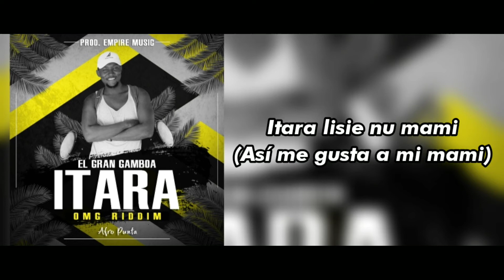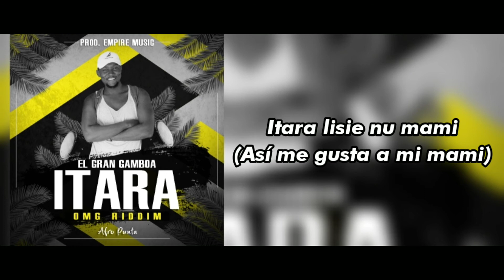El Gran Gamboa - Itara Así ( OMG Riddim Afro Punta) | Prod: Empire Music (video Lyrics)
Art:El Gran Gamboa
Tema: ITara
Género: Afro Punta
Prod: Empire Music
ProdBeat: Lil June
Lugar: Guatemala 🇬🇹 Que date en 🏡.

🔴 EP Culture And Sound PB 2022
👇🆗🔥 link
1. El Gran Gamboa - Lebebei Bagu
2. El Gran Gamboa - Pure-Merd
3. El Gran Gamboa - Alza la Mano
4. El Gran Gamboa - Dele Babinaha
5. El Gran Gamboa - Chibam Chibum
6. El Gran Gamboa - Eres Importante
7. El Gran Gamboa - Voy a Fumar

1. ElGranGamboa-MixEP CultureAndSound

🔴 EP Afro Punta Iza
👇🆗🔥 link
1. El Gran Gamboa - Almagana.
2. El Gran Gamboa Ft. TrigueBoy - PororoParte 2
4. El Gran Gamboa - Liseme (Que Rico)
5. El Gran Gamboa - Cuanto por el chiquito
6. El Gran Gamboa - Mi Vecina Y su Mico
7. El Gran Gamboa - Una Nalgadita
8. El Gran Gamboa - Cuca y Baygon
9. El Gran Gamboa - Otro P2do

10. El Gran Gamboa - Album Completo de AfroPuntaIza

Artista Guatemalteco 🇬🇹  Dancehall de Guatemala 🇬🇹  AfroPunta De Guatemala 🇬🇹 AfroBeat de Guatemala 🇬🇹 Reggaeton de Guatemala 🇬🇹  Reggae de Guatemala 🇬🇹 Música Punta De Guatemala 🇬🇹 Punta Guatemalteca